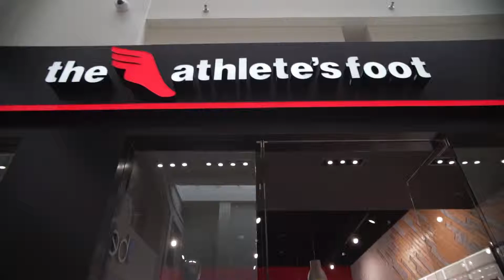TAF X AND1 Recap